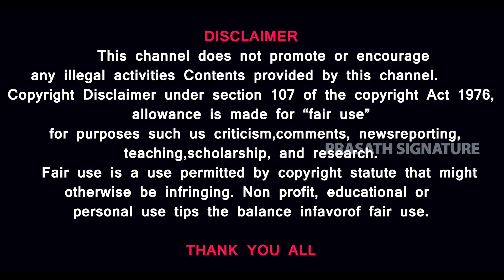துவாரகா நகரம்- வியக்கத்தகு உண்மைகள் --மாலத்தீவு Floating city VS Mahabharat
venice dwarka underwatercity floatingcity prasathsignature கடலுக்கு நடுவே மிதக்கும் நகரம். சாத்தியமா ? கடலலைக்கு நடுவே வீடு கட்டி வாழும் மக்கள். Mahabharat துவாரகா மூழ்கியது எப்படி? கடலுக்கு நடுவே தரைத்தளம் எப்படி போடப்பட்டது? புதைக்கப்பட்ட ரகசியங்கள் வெளிவரும் உண்மைகள்

MUSIC CREDITS
YouTube library